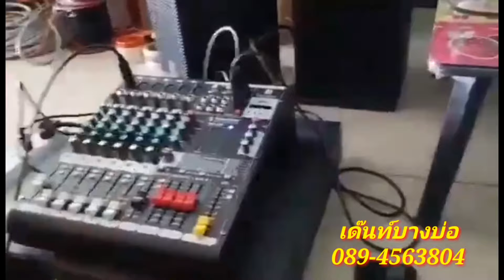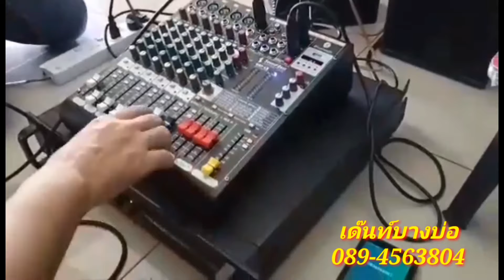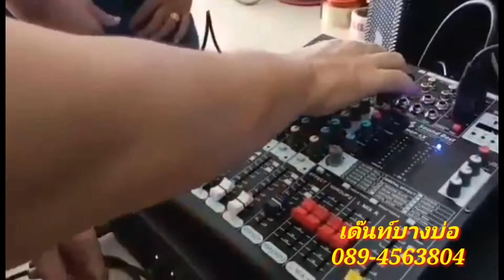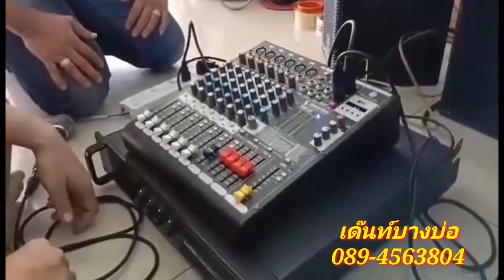เด๊นท์บางบ่อ เครื่องเสียงกลางแจ้ง/ทดสอบมิกซ์ซาวด์เบส 6 ช่อง เอฟเฟคสวยๆ ราคา4,200- ถูกใจลูกค้า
ลูกค้ามาทดสอบถึงร้านมิกซาวด์เบส 6 ช่อง effect สวยๆคุณภาพเสียงสุดยอดสนใจร้านเครื่องเสียงรุ่งโรจน์